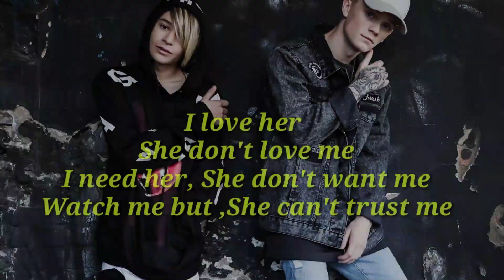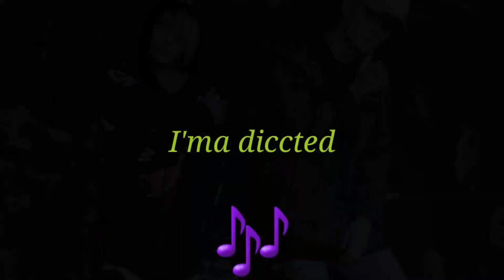Bars And Melody- Addicted (Official Music Video)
Bars And Melody-Addicted(OfficialVideo)

+++ ORDER Bars And  Melody's "Sad Bio" limited fanbox +++

+++ORDER Bars And Melody's "Sad Bio" Album +++

Munir_Lio (Official Music Video).